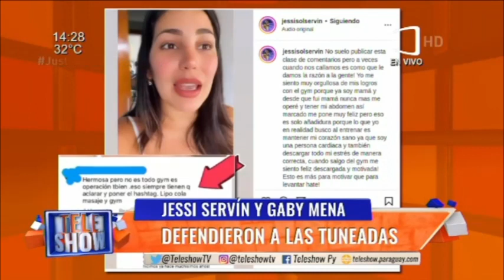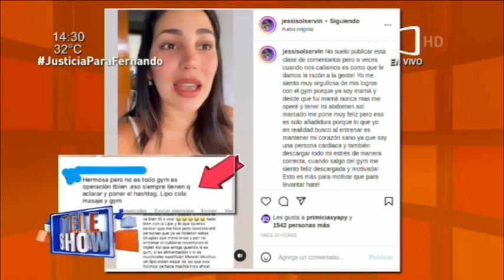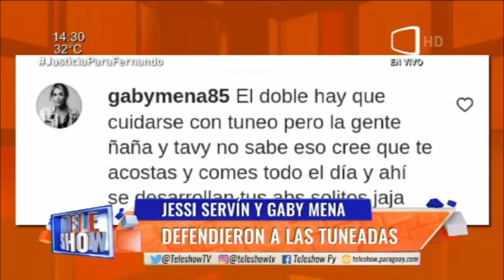Jessi Servín y Gaby Mena defendieron a las tuneadas.